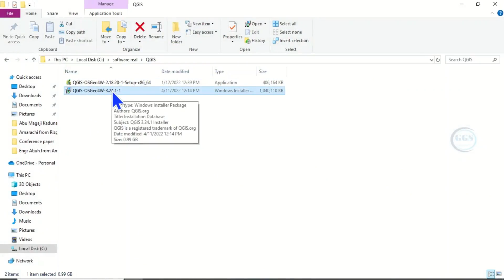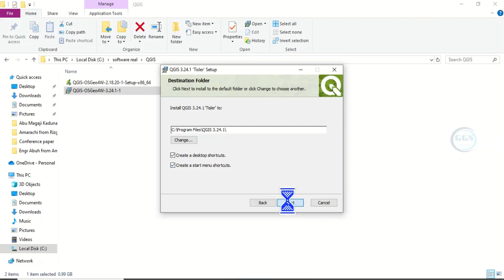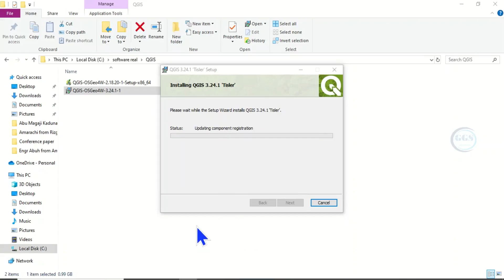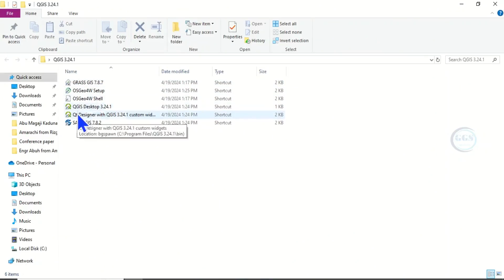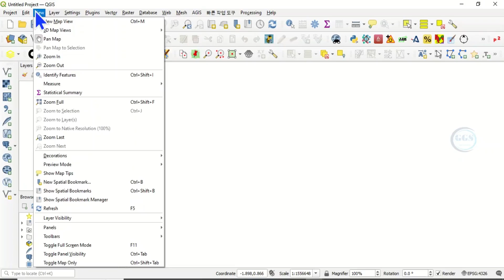How to install QGIS 3.24 Tisler: QGIS installation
This video shows you how to install QGIS 3.24 Tisler.